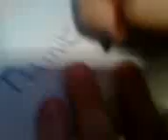clyde village ; part 2 .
++ again :L .